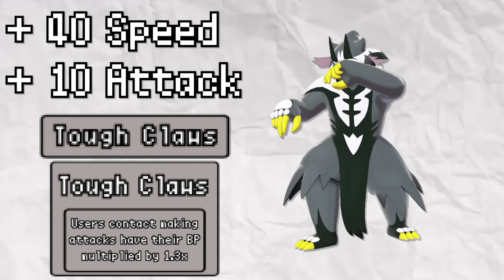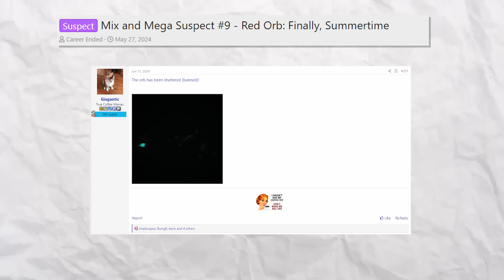The Red Orb Just Got Banned on Mix and Mega. But Why?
The Red Orb is the item typically exclusive to Primal Groudon, yet within Mix and Megas, the question was answered of what happens if we let anything abuse it, the question was answered wrong, and the Red Orb was banned, and as such in this video I cover why, the core abusers of the item, and it's weaknesses via Eternatus, Stealth Rocks, and what kept it around for so long within the Metagame.

Chapter:

0:00 - Mix and Megas + Examples
1:03 - What does the Red Orb do?
2:04 - The Banned Abusers
3:10 - The Big Three
7:37 - What Kept Red Orb Around?
8:32 - Outro

Pokemon Showdown is the fan made competitive Pokemon battle simulator, with access to Other Metagames like Mix and Mega, AAA, STABmons, and Inheritance. Pokemon Showdown helps players connect with one another under the Smogon competitive scene.

I myself am EvelynIsBased, an (allegedly) Other Metagame Youtuber (and probable Bulbasaur) who covers all sorts of topics surrounding Other Metagames within Pokemon Showdown.